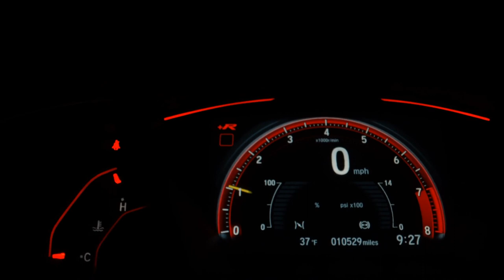FORD ECOSPORT - 2013 - São Paulo/SP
FORD/ ECOSPORT 2.0 TITANIUM PLUS
2013
FLEX
Final de placa: 5
AUTOMÁTICO

LAUDO CAUTELAR 100% APROVADO, MUITO BEM CONSERVADO, SEM DETALHES, BAIXO KM.

* AR DIGITAL
* DIREÇÃO ELÉTRICA
* TRAVAS ELÉTRICAS
* VIDROS ELÉTRICOS
* MULTIMÍDIA ( FORD SYNC )
* BLUETOOTH
* ENGINE START/STOP
* VOLANTE MULTIFUNCIONAL
* RODAS LIGA LEVE
* AIR BAG
* ABS

Dados do Veículo
Veículo: FORD / ECOSPORT 2.0 TITANIUM PLUS 16V
Ano: 2012/2013
Combustível: FLEX
Portas: 4 PORTAS
Câmbio: Automático Sequencial
Cor: CINZA
KM: 85.000

✅ Air Bag
✅ Alarme
✅ Ar Quente
✅ CD Player
✅ Computador de Bordo
✅ Desembaçador Traseiro
✅ Encosto de Cabeça Traseiro
✅ Freio ABS
✅ Retrovisor Fotocrômico
✅ Retrovisores Elétricos
✅ Travas Elétricas
✅ Vidros Elétricos
✅ Volante com Regulagem de Altura
✅ Limpador Traseiro
✅ Air Bag Lateral
✅ Trio Elétrico
✅ Farol de Neblina
✅ Entrada USB
✅ Bluetooth
✅ Porta Copos
✅ Direção Elétrica
✅ Ar Digital
✅ 7 Lugares
✅ Start-Stop
✅ Assist. de Partida em Rampa
✅ Console Central
✅ Protetor de Cárter
✅ Som Original